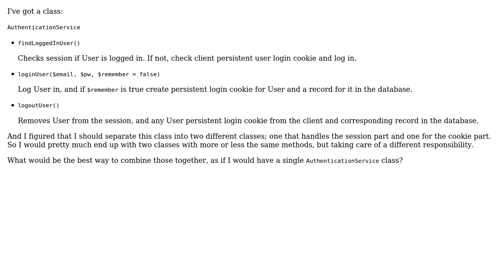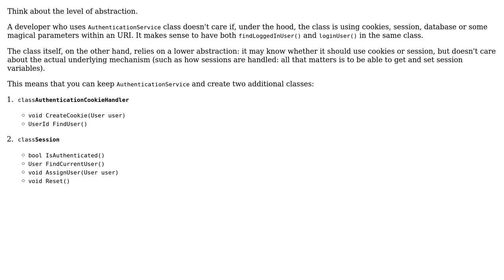Software Engineering: How to split a Service class in two but still use them like one?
With thanks & praise to God, and with thanks to the many people who have made this project possible! | Content (except music & images) licensed under CC BY-SA | Music | Images & others | With thanks to user Kid Diamond user Arseni Mourzenko and the Stack Exchange Network Trademarks are property of their respective owners. You are responsible for your own actions.